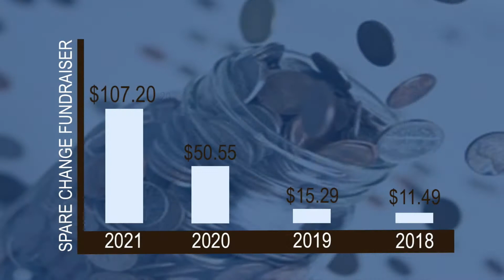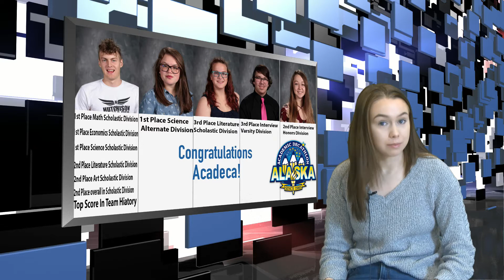Hawk H.I.T. News - February 28, 2018